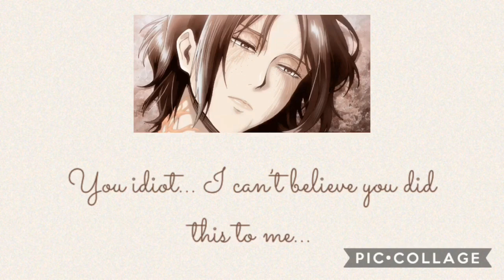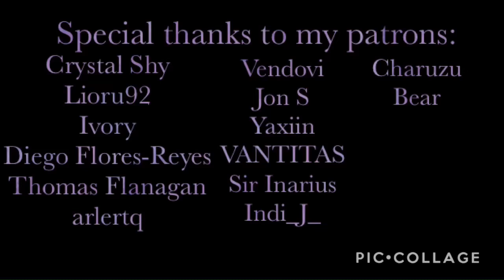Don’t Leave Us | ASMR | Pregnant Ymir x Male! Listener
When you take her news surprisingly well, Ymir begins to realize how scared she is of losing you.

Next: Yandere Levi Ackerman

Special Thanks to my Current Patrons:

Crystal Shy
Lioru92
Ivory
Diego Flores-Reyes
Thomas Flanagan
arlertq
Vendovi
Jon S
 Yaxiin
VANTITAS
Sir Inarius
Indi_J_
Charuzu
Bear